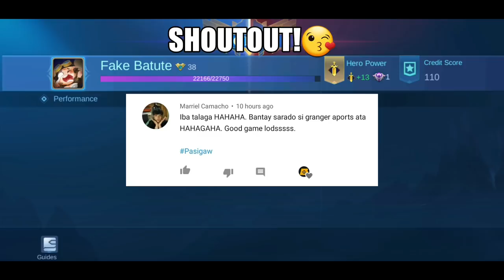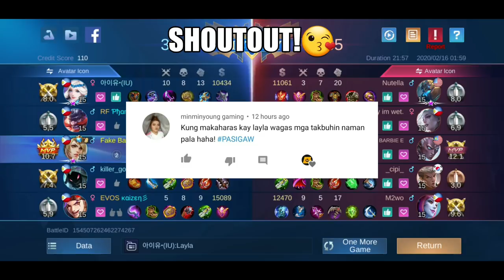Feeling Pro KAGURA Wants To Ban My LAYLA! | Mobile Legends: Bang Bang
Shhhhh Kagura Feeling Pro! 😡